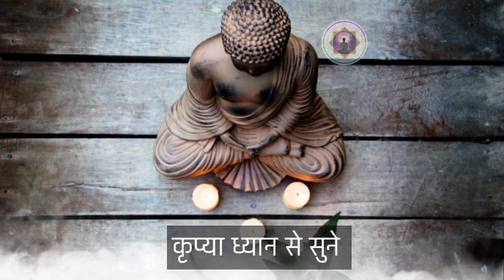हर परिस्थिति में शांत रहना सीख जाओगे|Zen Story in Hindi|Buddhist Story|Buddha Short Moral Story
THANKS
I HOPE ALL OWNER UNDERSTAND TO ME. IF I USED SOME CONTENT IN MY VIDEO . THANKS AGAIN TO ALL OWNERS